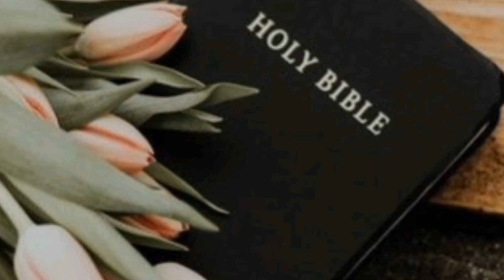ISRAEL AND PALESTINE